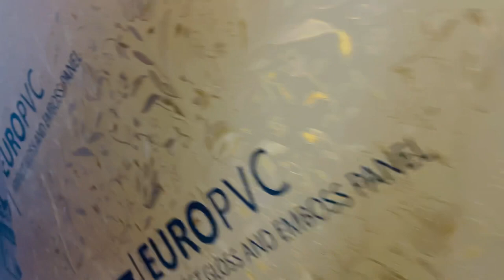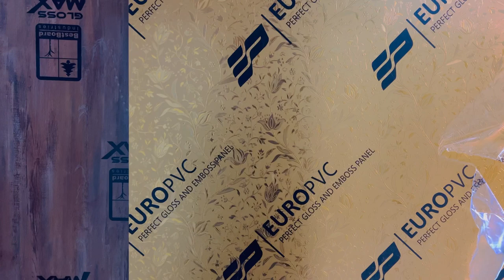Acrylic And UV lite sheets for cupboard’s and kitchen